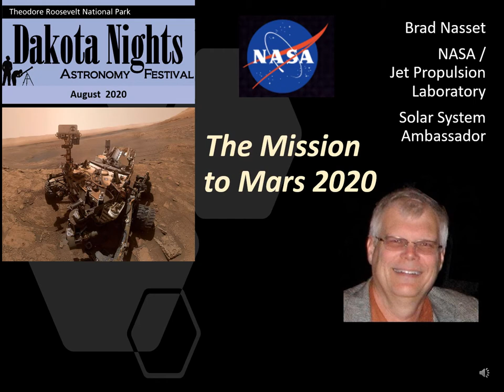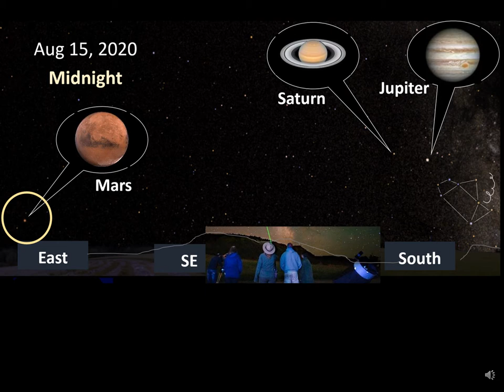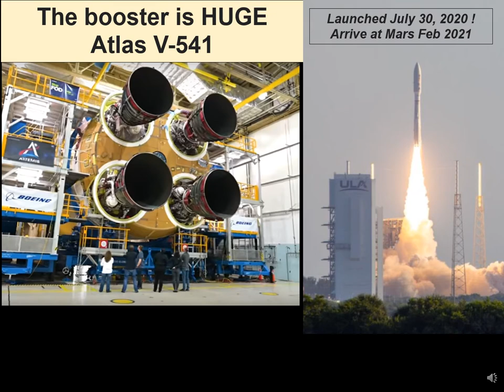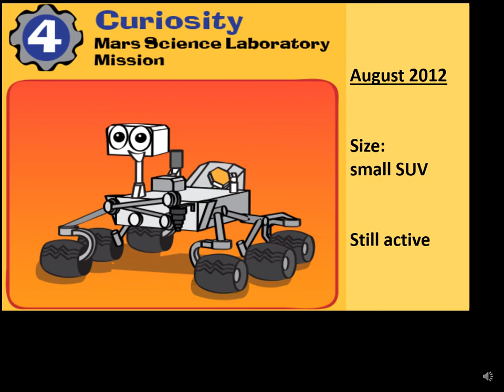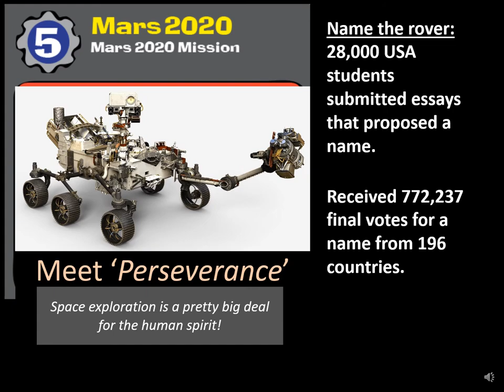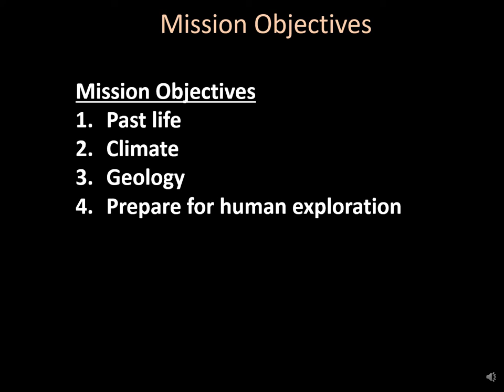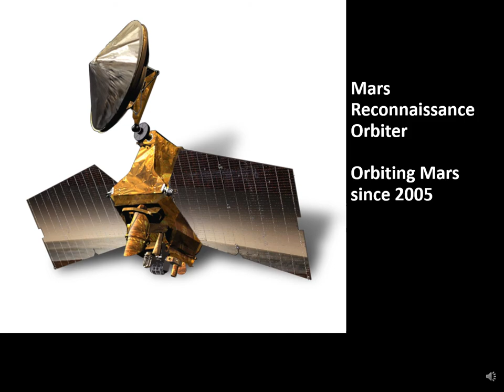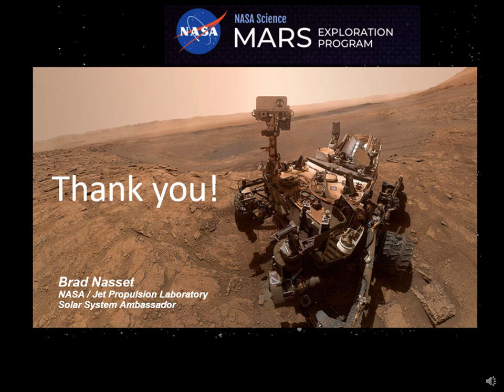The Mission to Mars 2020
Brad Nasset, a NASA Solar System Ambassador, discusses the many missions to the red planet, Mars. Learn about past, ongoing and future missions and what scientists hope to learn from our neighbor planet. Brad has been a volunteer astronomy member since 2018 at the park.